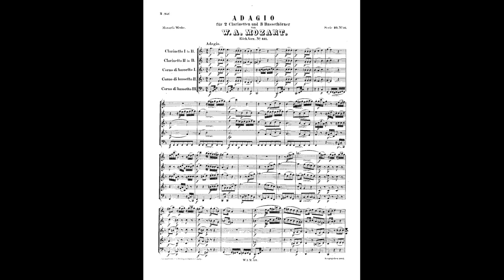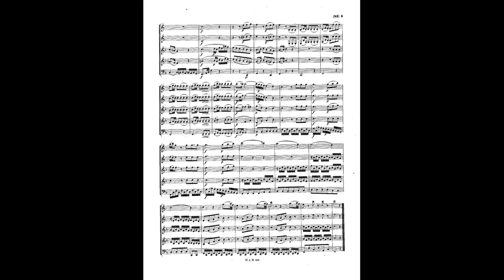W.A. Mozart : Adagio in B-flat major, K.411/484a, for 2 clarinets and 3 Basset Horns (with score)